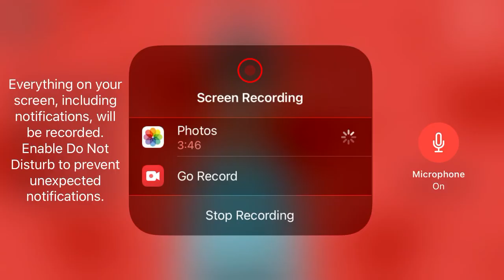Classic Caillou Escaped Jail/Grounded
This Video Was Requested By Abdou Bouflih